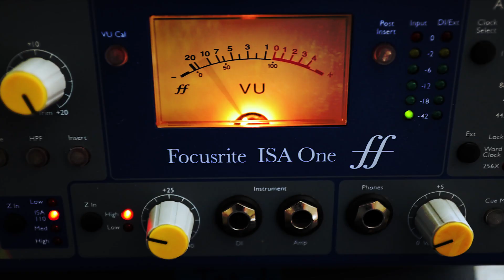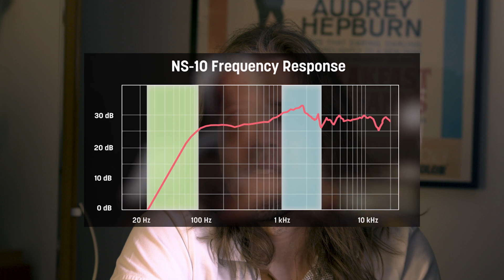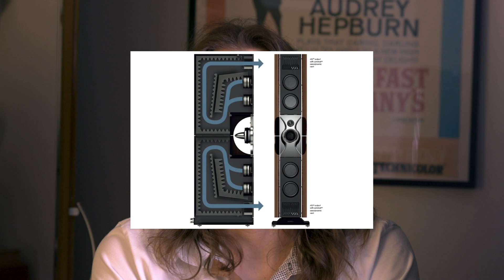One speaker to rule them all (The Problem with Loudspeakers)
Hello again from Big Hairy Audio!

This is lesson 2/8 in the playlist 'The Problem with Loudspeakers'.

This video gives you an insight into why the consensus of the ultimate loudspeaker is so complicated.